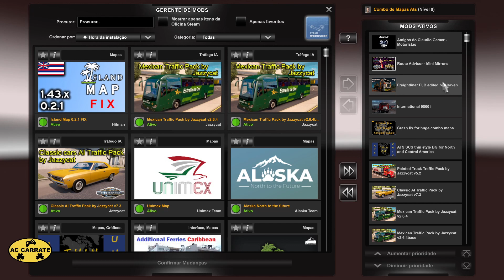Download Super Combo de Mapas Para American Truck 1.45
Salve meus amigos Seja Bem Vindos Ao Canal neste video apresento um super combo de Mapas para American Truck 1.45 convido vc a assistir o video para pode entender e ativar seu Combo perfeitamente links do mapas do combo e mais informações logo abaixo.

O COMBO CONTÉM OS SEGUINTES MAPAS :
- PROMODS CANADA 🇨🇦
- ALASKA MOD 🇺🇸 🐻‍ (mapa free ou paga)
- REFORMA (unificação dos mapas Sierra Nevada 🇺🇸, Viva Mexico 🇲🇽, Mexico Extremo 🇲🇽, Mexsimap 🇲🇽 e PazzMod 🇲🇽)
- UNIMEX (sul do México 🇲🇽)
- CARIBBEAN MAP (Flórida🇺🇸, Cuba🇨🇺, Jamaica🇯🇲, Porto Rico🇵🇷, Ilhas Cayman🇰🇾, Ilhas Virgens Americanas🇻🇮 Bahamas🇧🇸, Aruba🇦🇼 e Venezuela🇻🇪)
- ISLAND MAP (Havaí-Sul🇺🇸)
- PACIFIC MAP (Havaí-Honolulu🇺🇸 e Palau🇵🇼)

COMBO DE MAPAS / ATS 1.45 Montado Por Célio Peres nosso agradecimentos

OBS: necessário possuir TODAS as expansões: Novo Mexico, Oregon, Washington, Idaho, Utah, Colorado e Wyoming
- a DLC Montana não é necessária. No entanto, sem ela, o local onde fica o Estado aparecerá vazio, já que o mod Montana Expansion foi retirado do combo

LINKS:
MODS TOTALMENTE COMPATÍVEIS
MAPAS DO ALASKA (escolha uma das duas opções)
 OPÇÃO PAGA
Caso não possua acesso ao Alaska Mod e deseje rodar no Alasca, use o mapa free ROUTE TO ALASKA 1.5s
OPÇÃO FREE
Ordene-o na MESMA POSIÇÃO do ALASKA MOD, ou seja, ABAIXO do Reforma e ACIMA do Caribbean Map, com os arquivos na ordem abaixo:
-ATS-route-alaska-v1.5Sdef
-ATS-route-alaska-v1.5Smap

Caso Queria ajudar o Canal Claudio Gamer Oficial com Qualquer  valor
Claudio Roberto Rudel Dos Santos

Instagran  @Claudio_Rudel
Facebook Claudio rudel